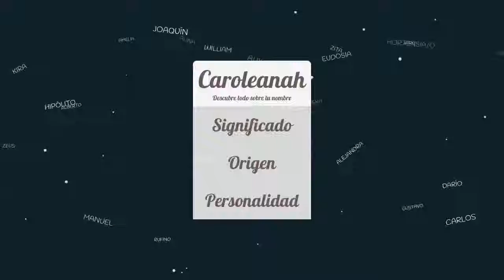Significado de Caroleanah, nombre Alemán para tu bebe niño o niña (origen y personalidad)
Descubre el significado del nombre (Alemán) Caroleanah y el origen de su procedencia. En la fuente original podras descubrir la personalidad y algunos datos curiosos del nombre para tu bebe.